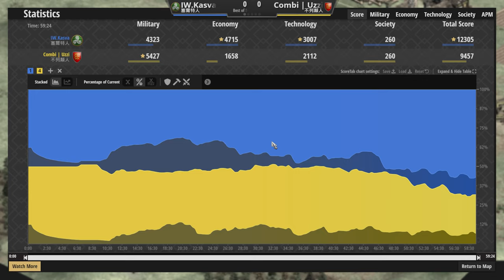【世紀帝國2決定版】Kasva天梯對決Uzzi，長弓兵射程優勢壓制賽爾特，衝車騎士都更組合前線作戰！｜賽爾特vs不列顛【2400+】